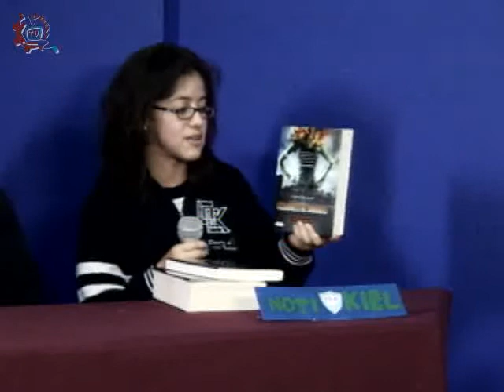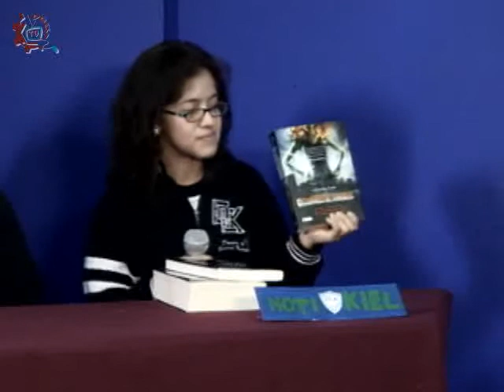20140410-CE1314/ESTo es particular/Colegio Leopoldo Kiel/Notikiel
ESTo es particular. Colegio Leopoldo Kiel. Noti-Kiel. Presentadores: Regina González, Miguel Ángel Gonzále. Experimento: Julieta Ramos, Pablo García, Marcoantonio Leyva. Noticias: Daniel Picazo. Música: Valentín Ruiz, Aldo Zanelli. Coordinadores: Profra. Karla Melisa Rodríguez. Fecha de emisión: 10 de abril de 2014. Este y otros programas los puedes ver Producciones con fines educativos para secundarias técnicas en el Distrito Federal, México.